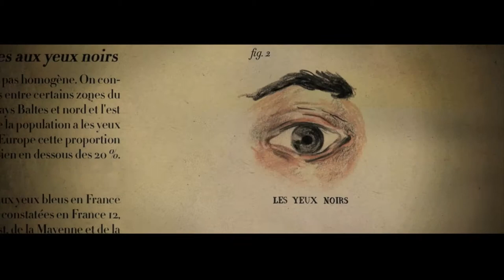ANIBAL GUTIERREZ - Locutor de comerciales / Neutral Latin Spanish Voice-Over Talent